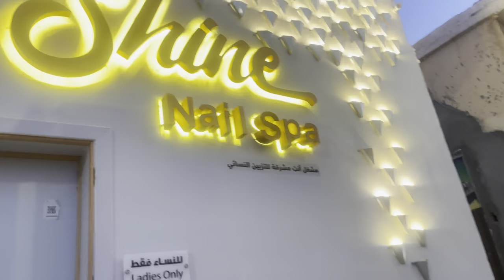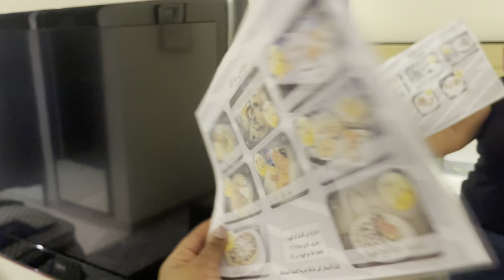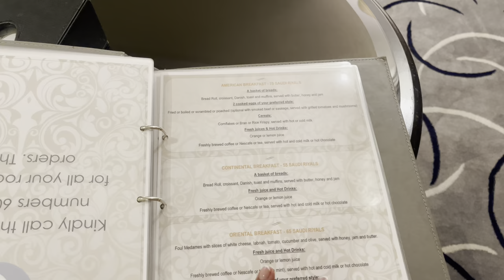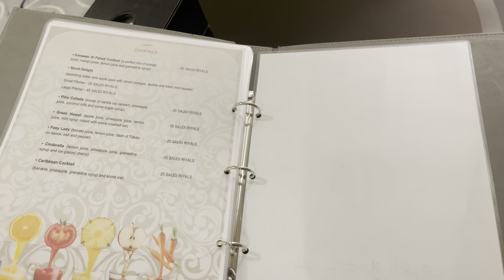VLOG| Last Saudi Vlog | Travel from Sakaka to Riyadh with me | Saudi Arabia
Spend some time with me out in Saudi Arabia.

Here i am travelling from Sakaka to Riyadh then from Riyadh to Qatar then from Qatar to Johannesburg 💃🏽